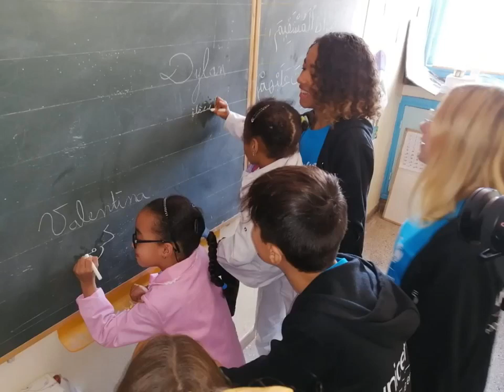Les Kids United au Maroc - Unicef 2019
Aujourd'hui les messagers de l'Unicef Kids United visite l'école primaire Almouahidine où UNICEF Maroc déploie un programme pour l’éducation inclusive dont l’objectif est de promouvoir l’éducation des enfants en situation de handicap. Restez connectés des surprises à partager!